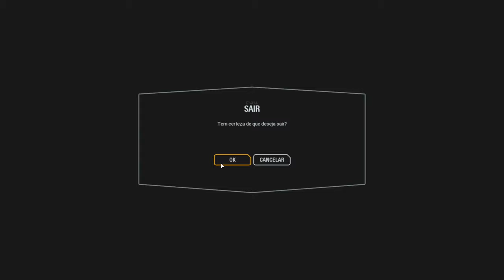STAR WARS Battlefront II - ´Pc 4K.HDR) Vamos nos se diverti !!!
Star Wars Battlefront II é um jogo de ação de tiro em primeira e terceira pessoa, baseado na franquia Star Wars em desenvolvimento pela DICE, em colaboração com a Criterion Games e Motive Studios e publicado pela Electronic Arts.
Data de lançamento inicial: 17 de novembro de 2017
Motor: Frostbite
Estúdio: Electronic Arts
Plataformas: PlayStation 4, Xbox One, Microsoft Windows
Desenvolvedores: DICE, Motive Studios, Criterion Games
Gêneros: Tiro em terceira pessoa, Jogo eletrônico de aventura, Adventure
Indicações: Nickelodeon Kids' Choice Award: Videogame Favorito, BAFTA Video Games Award: Melhor Áudio

MÍNIMOS:
SO: 64-bit Windows 7 SP1/Windows 8.1/Windows 10
Processador: Processor (AMD): AMD FX 6350 Processor (Intel): Intel Core i5 6600K
Memória: 8 GB de RAM
Placa de vídeo: Graphics card (AMD): AMD Radeon™ HD 7850 2GB Graphics card (NVIDIA): NVIDIA GeForce® GTX 660 2GB
DirectX: Versão 11
Rede: Conexão de internet banda larga
Armazenamento: 60 GB de espaço disponíve

RECOMENDADOS:
SO: 64-bit Windows 10 or later
Processador: Processor (AMD): AMD FX 8350 Wraith Processor (Intel): Intel Core i7 6700 or equivalent
Memória: 16 GB de RAM
Placa de vídeo: Graphics card (AMD): AMD Radeon™ RX 480 4GB Graphics card (NVIDIA): NVIDIA GeForce® GTX 1060 3GB
DirectX: Versão 11
Armazenamento: 60 GB de espaço disponível